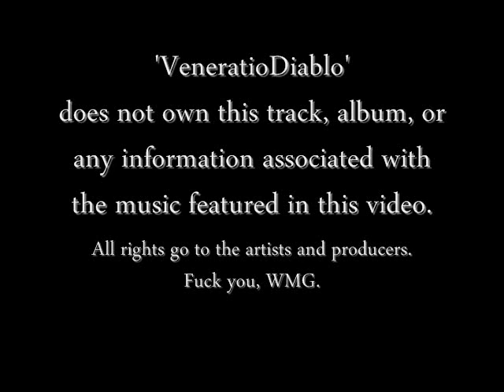Motorhead - Terminal Show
Album: "Inferno" (2004)
Track #1

Lyrics:
The golden eyed creature sits back on his throne
Gazing at us in despair
Six hundred guests, humanity's best
Are wondering why they are there
All roads lead here, all roads are burned
Have we digested the things we have learned
Have we a chance when the dead rise and dance
Have we the time for the final romance

We better find out the name of the game
Chance of a future frozen and grim
Or of a quick death brought here on a whim
Why are we here does anyone know
Why are we here at the terminal show

The blind king has secrets dark and morose
He'd like it if we were like him
All the dark days spent in the maze
Have made a new man of him
All roads lead here, all roads are closed
Are we quite certain of all that we know
Are we miscast or do we hold fast
Have we the time for the final repast

We better find out
The name of the game
Chance of a new world sunny and fine
Or of a burning a branded design
Why are we here, we don't even know

The red queen is sleeping, lost in a dream
She wakes an dshe sleeps all alone
All of her fears are crowded in here
Laughing they pick at her bones
All roads lead here, none lead away
Are we quire certain we're here anyway
Have we been wise or are we despised
Have we the time for our final demise

Chance of a lost world, rain and dismay
Pick up your belongings, we all have to pay
Why are the vultures circling above
Why can't we fight for the right to our blood
We are demented, everyone knows
Misrepresented, coming to blows